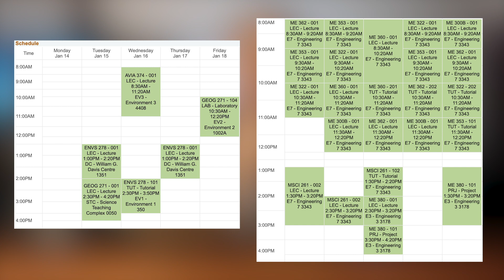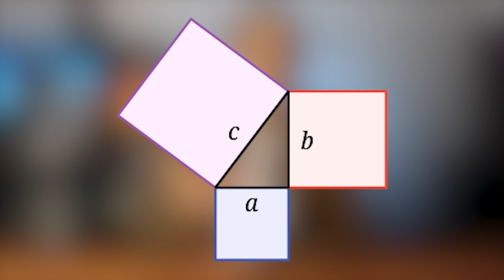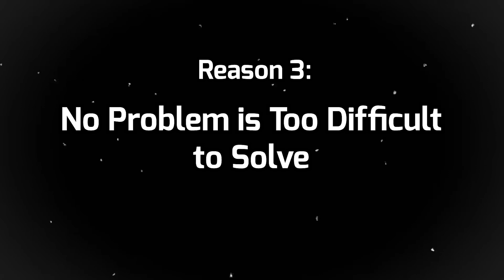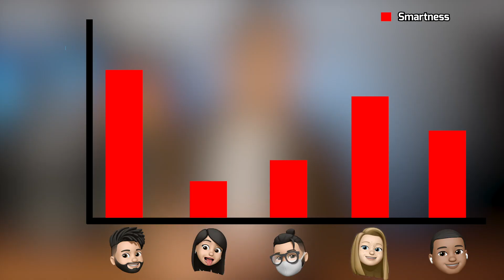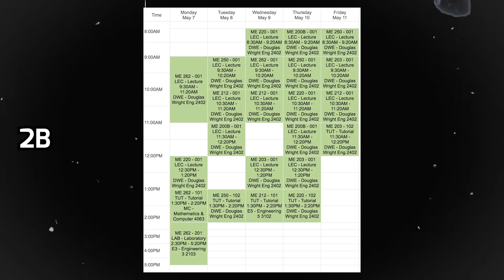Is Studying Engineering Hard?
There seems to be this stereotype that studying engineering is hard. I’m not surprised that people think so because the internet is flooded with ridiculous memes. So in this video, I’m going to explain why engineering isn’t as hard as everyone makes it out to be with 6 reasons! Timestamps are as follows:

00:00 Intro
00:37 Major Relativity
01:42 The Math in Engineering
03:09 No Problem is Too Difficult to Solve
03:48 Naturally Smart vs Hardworking
05:00 Comparing Engineering to Law & Medicine
05:56 It’s NOT a Badge of Honour